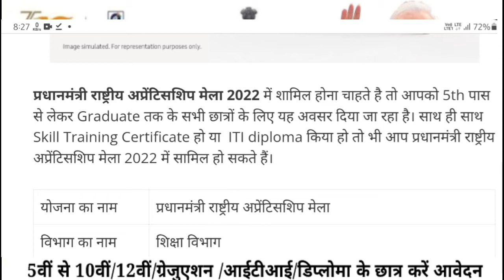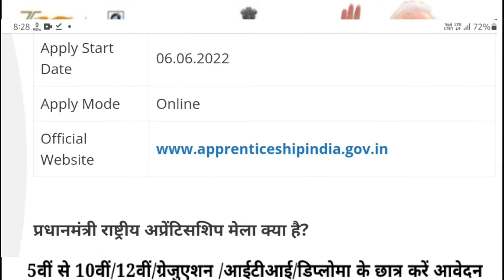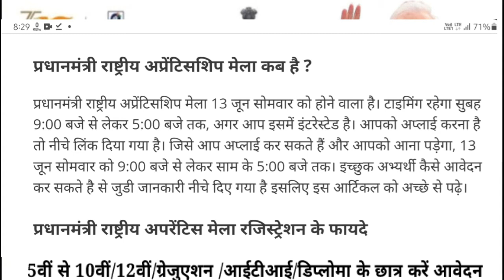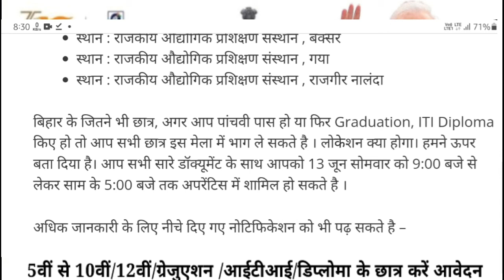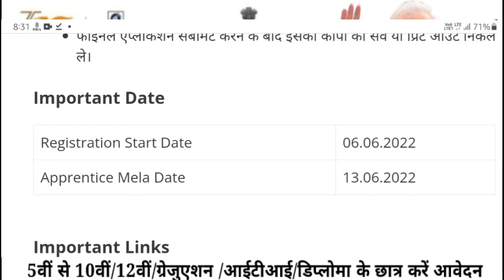प्रधानमंत्री राष्ट्रीय अप्रेंटिसशिप मेला 2022|Pradhan Mantri National Apprentice Mela 2022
प्रधानमंत्री राष्ट्रीय अप्रेंटिसशिप मेला 2022 में शामिल होना चाहते है तो आपको 5th पास से लेकर Graduate तक के सभी छात्रों के लिए यह अवसर दिया जा रहा है। साथ ही साथ Skill Training Certificate हो या  ITI diploma किया हो तो भी आप प्रधानमंत्री राष्ट्रीय अप्रेंटिसशिप मेला 2022 में सामिल हो सकते हैं।

video highlight

Pradhanmantri rashtriy apprentice Mela 2022 Mein कौन-कौन aavedan kar shakte hai
Pradhanmantri rashtriy apprentice Mela 2022 ka aayojan kab hoga
Pradhanmantri rashtriy apprentice Mela 2022
Pradhanmantri rashtriy apprentice Mela 2022 Mein Mel female aavedan kar sakte hain
Pradhanmantri rashtriy apprentice Mela 2022 Mein कौन-कौन Jile Mein aayojan Hone Wali Hai
Pradhanmantri rashtriy apprentice Mela 2022 mein kya education qualification Rahane Wala hi